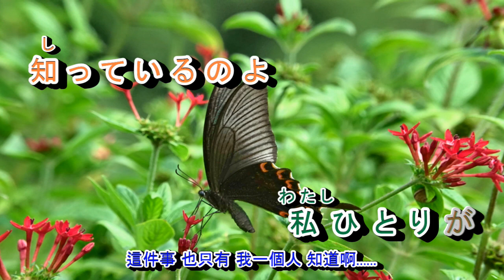A06-529 あの人の足音 キャンティ